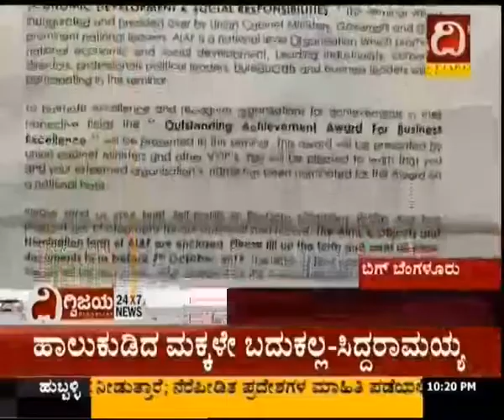"Outstanding achievement Award For Business Excellence" For SHREE AASHIRVAD SOLAR,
Shree Aashirvad Solar No. 1 Brand in solar industry. Manufacturing of all types of solar water heater and lighting systems.